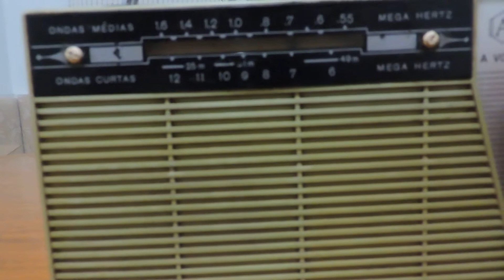Radio Antigo ABC Canarinho - Vendido Mercado Livre